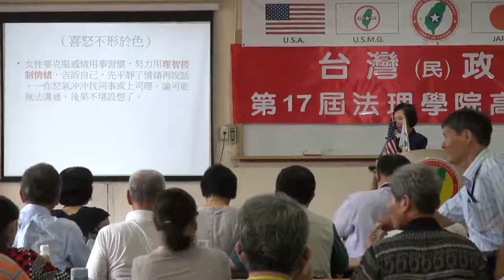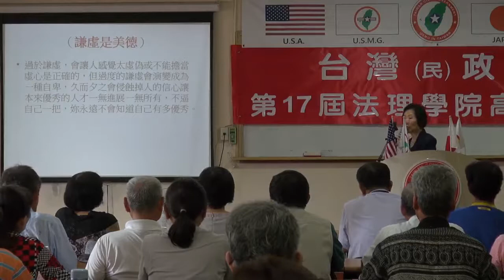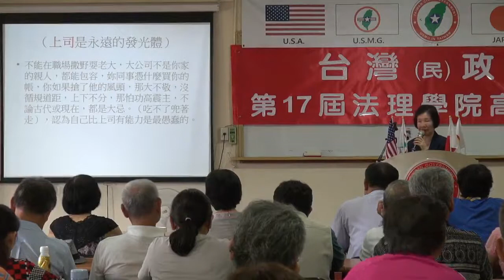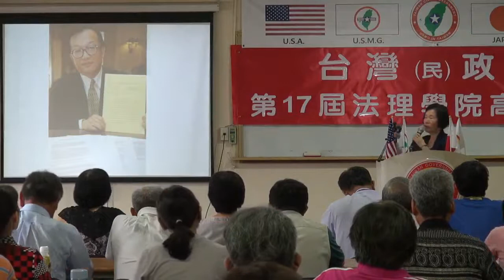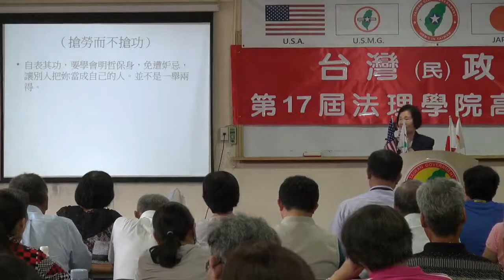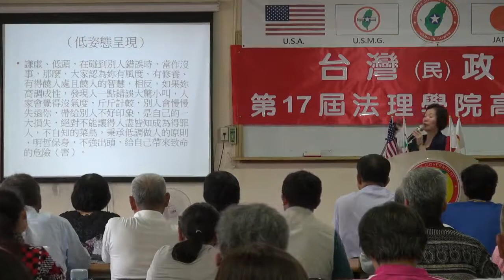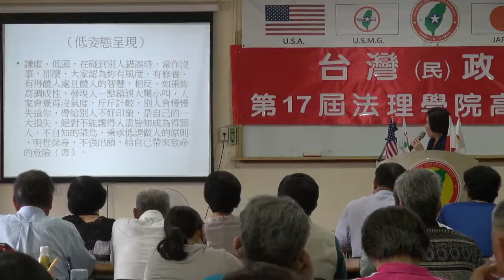130817-5b-婦女的使命-郭韋朱-台灣(民)政府第17屆高級行政參議班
130817-5b-婦女的使命-郭韋朱-台灣(民)政府第17屆高級行政參議班